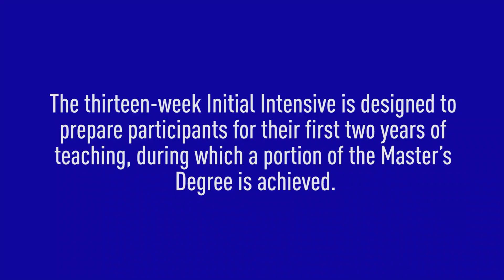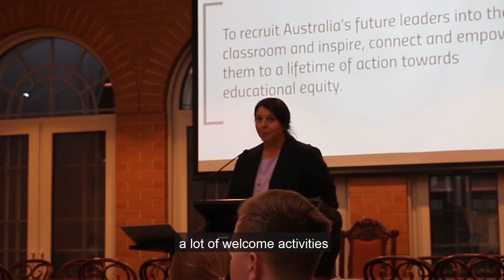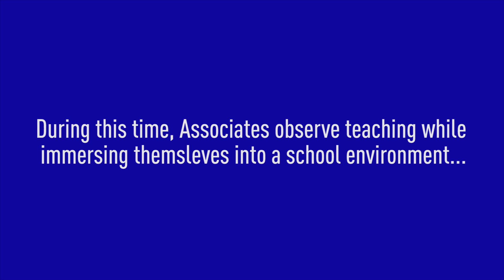National Initial Intensive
A snapshot into what to expect at National Initial Intensive.